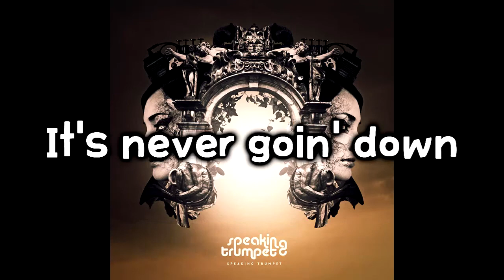쏘아 올린 작은 공(Produced by Boyrock) - Speaking Trumpet(스피킹트럼펫) [가사]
아티스트: 스피킹 트럼펫(Speaking Trumpet)
앨범: Speaking Trumpet
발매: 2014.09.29